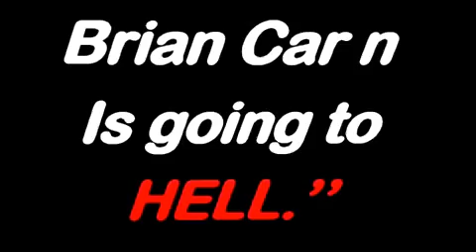2017 Brian carn: I'm on my way to Hell.''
Jeremiah23:16 I'm on my way to Hell.'' Jeremiah23:16 Do not listen to the prophets.''